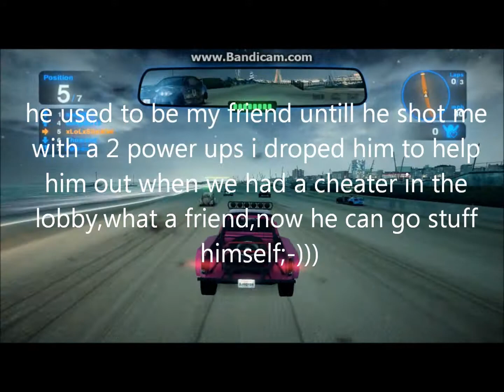lols where did u get the nitro 13th nov 2012 video 12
hi all,this the whole video from the last upload pls enjoy;-))